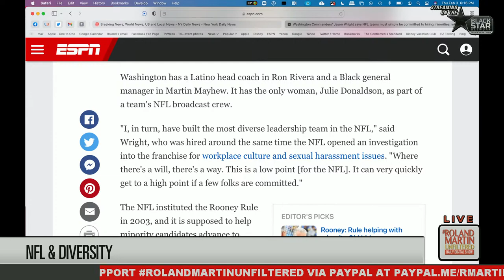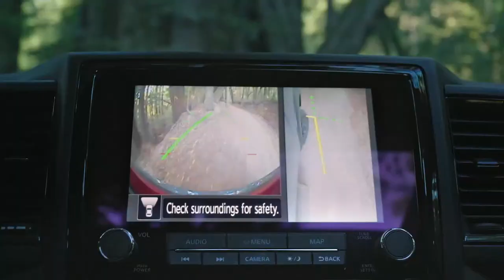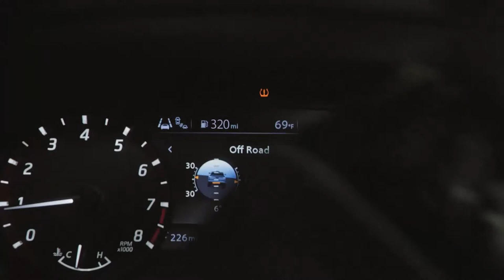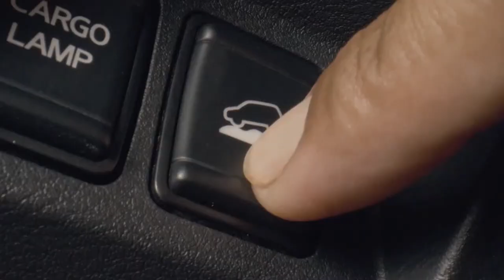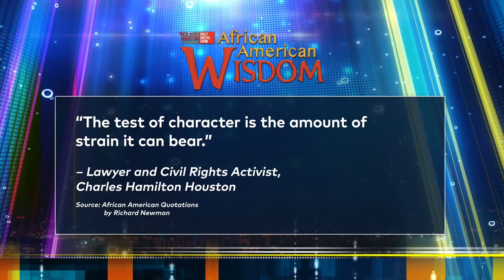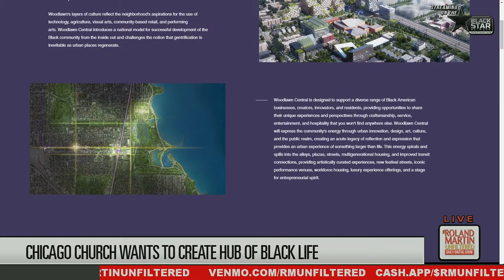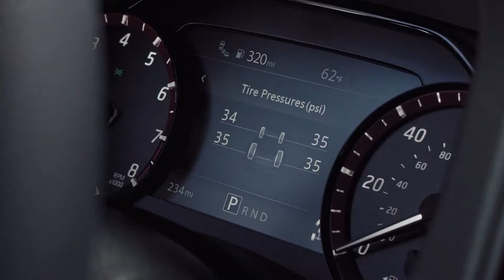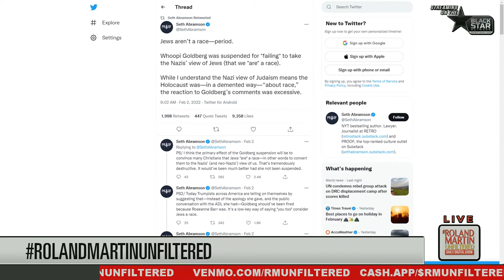NFL's Rooney Rule, Ron Greene's Mom wants LA Gov. to resign, Fla. & CRT Debate, Chicago's Southside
2.3.2022 RolandMartinUnfiltered: NFL's Rooney Rule, Ron Greene's Mom wants LA Gov. to resign, Fla. & CRT Debate, Chicago's Southside

The NFL's Rooney Rule was created to promote leadership diversity by ensuring promising candidates get the opportunity to prove their qualifications. Tonight, we'll have Civil rights attorney Cyrus Mehri, who played a key role in creating the rule, here to talk about why the rule isn't working so well.

Plus, the family of Ronald Greene, the Louisiana man beaten to death by state troopers, is still waiting for some accountability. Tonight, his mother responds to what Governor John Edwards said about him knowing about her son's death hours after it happened and not saying a word while he was campaigning.

Ya'll remember that Florida State Representative who told the truth during a hearing about critical race theory? Ramon Alexander will be here to tell us what made him get emotional during that hearing and what's happening with this unnecessary bill Republicans are trying to pass.

A father and son from Chicago are looking to bring life back into the Southside of Chicago. The duo will explain how their 6-million dollar project will create a community hub of Black life, culture, and entertainment.

She's the first Black woman to be nominated to the Federal Reserve Board in its 108-year history. Today, Lisa Cook faced the Senate Banking Committee.

And four suspected drug dealers have been arrested in connection to the overdose death of actor Michael K Williams.